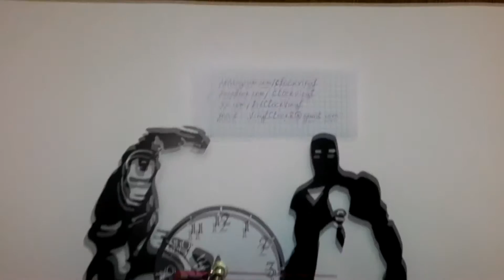Wall Clock Iron Man Vinyl Record Clock Upcycled Gift Idea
Iron Man Vinyl Clock